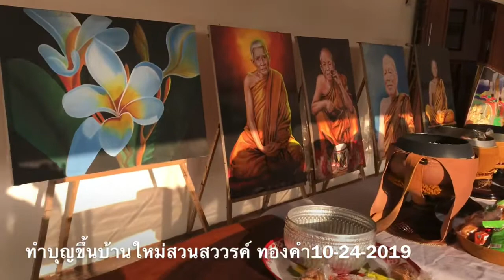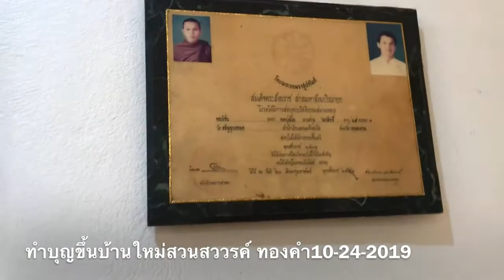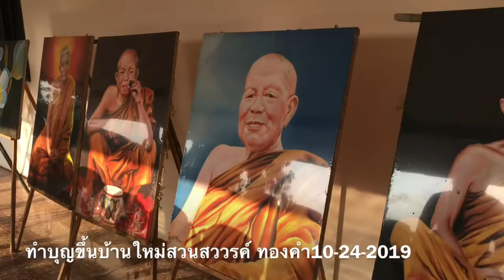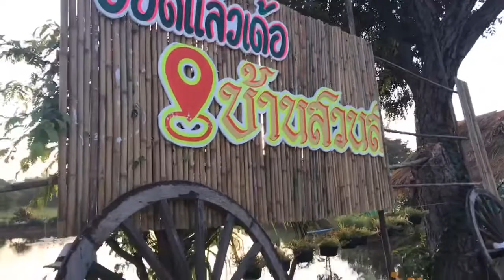บ้านสวนสวรรค์ทองคำ /ทำบุญขึ้นบ้านใหม่20/24/19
ขึ้นบ้านใหม่บ้านสวนสวรรค์ทองคำ